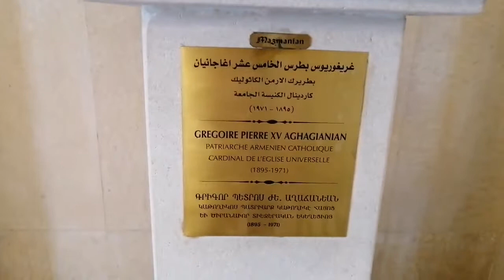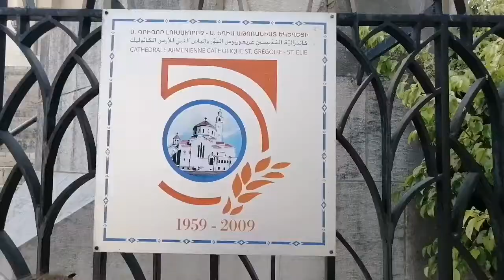HISTORICAL ARMENIAN CATHOLIC CHURCH BIERUT LEBANON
The Middle East Council of Churches said Patriarch Gabroyan was “a most prominent supporter of the ecumenical movement and the MECC.”

A funeral Mass will be May 29 at the Cathedral of St. Elias and St. Gregory the Illuminator in Beirut.

Gabroyan was born in Aleppo, Syria, Nov. 15, 1934, to parents who had fled Marin, Turkey, as a result of the 1915 genocide. In 1938, his family settled in Lebanon.

He received his early education in Lebanon, including at the Bzommar Monastery School. He continued his higher studies at the Pontifical Armenian College in Rome and graduate studies in philosophy and theology at the Pontifical Gregorian University.

He was ordained a priest in Lebanon March 28, 1959.

Gabroyan served as principal of the Armenian Catholic Mesrobian School in Bourj Hammoud, Beirut’s main Armenian district, from 1960 to 1969. He was rector of the minor seminary of Bzommar from 1969 to 1976.

In 1976, he was appointed to serve Armenian Catholics in France and was ordained a bishop Feb. 13, 1977.

He retired Feb. 2, 2013, but that retirement was interrupted two years later when, at age 80, he was elected as the 20th patriarch after the death Patriarch Nerses Bedros XIX Tarmouni

Gabroyan “was a great leader, a servant-hearted leader, wise and realistic,” said Serop Ohanian, Lebanon field director for the Howard Karagheusian Commemorative Corp., which has served socially and economically vulnerable Armenian communities for 100 years.

“He was always close to the people, visiting the sick and the destitute, providing the necessary and needed support to them,” Ohanian told Catholic News Service. “It is a great loss to our community.”